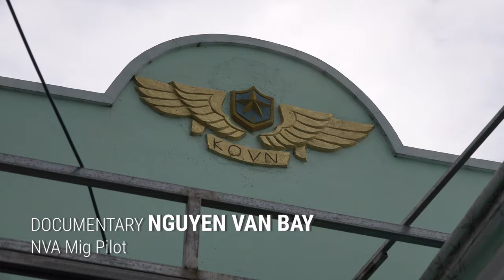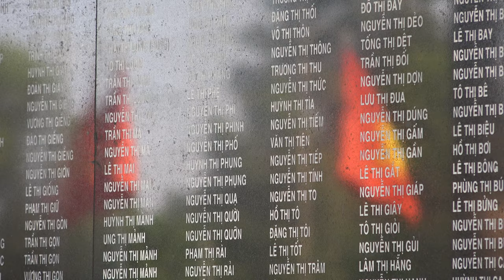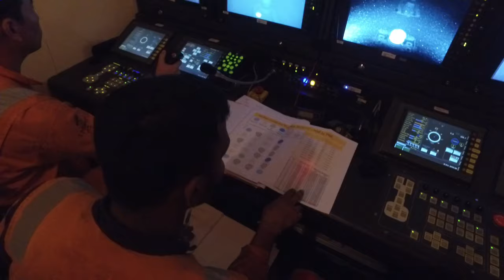VIETNAM SHOWREEL DOCUMENTARY FILM | Fully equipped film crew Ho Chi Minh City | Peter Scheid Film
PETER SCHEID FILM VIETNAM, DOCUMENTARY FILM PRODUCTION COMPANY Ho Chi Minh City & Hanoi - Director of photography, camera crew, cameraman, videographer, drone operator, sound mixer, photographer. Further we direct, shoot & produce INDUSTRIAL CORPORATE VIDEOS for FACTORIES, MANUFACTURING, OFFSHORE ENERGY in VIETNAM and all ASIA.

Shooting for DOCUMENTARY FILM PROJECTS 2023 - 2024:
- NIKE DECONSTRUCTED - GALILEO Pro7 TV, dop & drone 2023.
- WASTE2WEAR/BBC - Documentary film crew Vietnam, 2023.
- ARTEMIS CARGO SAILING SHIP. Shooting 19 month a shipbuilding documentation, film crew, dop, drone, time-lapses, production.
- Déco pour tous, l'envers du décor. Documentary shooting, French production house. Dop, crew, drone, sound in Vietnam. Nov. 2023.
- LOST OVER LAOS - Documentary film. Director, dop, drone, camera crew, sound, production. 2021 - Jan. 2025. Trailer
- ANGKOR WAT documentary shooting. Film crew July 2024 - Febr. 2025.
- ARCHITECTURE shooting in Yokohama, Japan. DoP, July 2024
- COFFEE Uganda, East Timor, Vietnam. US documentary shooting Dec. 2024 - March 2025.
- RELEASE of GIBBONS for PRIMATE PLANET - Vietnam wildlife documentary shooting, Oct. 2024.

Filmmaker, Dop/Cameraman
Ho Chi Minh City & Hanoi, Vietnam

Certificates:
1. BOSIET certificate to film offshore 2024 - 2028
2. TSbB certificate
3. HUET certificate to shoot from helicopter (underwater escape training)
4. OFFSHORE MEDICAL
5. SURVIVAL TRAINING
6. WORKING at HEIGHTS

EQUIPMENT:
Sony PXW FX9 camera, monitor
Sony PXW FS7 camera, monitor
Sony PXW FS5 camera, monitor
Sony FDR-AX700 cameras
Sony Alpha 7S III camera
Sony Alpha 1 camera
Ronin RS 4 Pro Combo gimbal
Ronin S gimbal
GoPros & extras
Sachtler tripods
360 degree panorama tripod
Canon DSLR cameras
DJI Phantom 4 Prof. drones, 12 batteries (2 drones)
DJI Mavic drones
LED light panels sets, batteries
IFootage S slider
ABC travel crane & Sachtler tripod+spider, monitor
Sony & Sennheiser shotgun & wireless microphones, sound mixer
Editing studio

Copyright